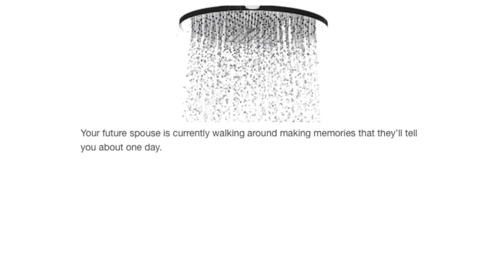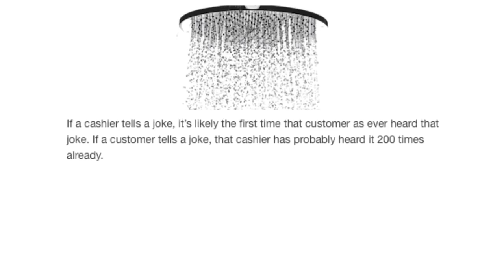Another Round of Shower Thoughts